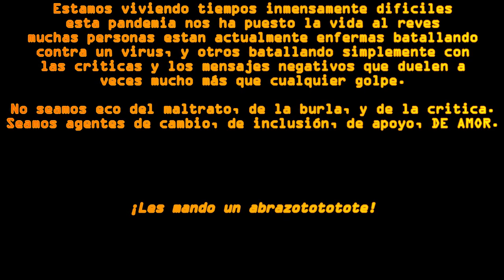ESTO NO ES MOTIVO DE RISA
Se que todos los miercoles o jueves de mi canal significan solo una cosa, y es vlog.

Sin embargo le he cedido el puesto a un tema preocupante, y a un tema en el que no puedo quedarme callada sin manifestar mi descontento debido al mismo.

Estamos atravesando momentos dificiles, pero solo nosotros podemos hacernolos aun más complicados o más llevaderos, solo con un poquito de empatia y respeto por nuestros semejantes.

¡Que Dios los bendiga a todos!